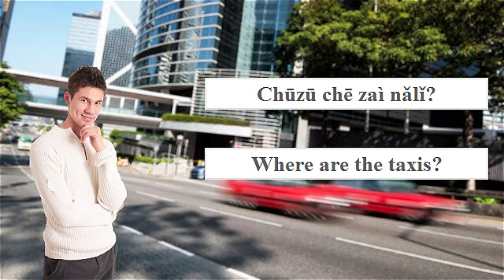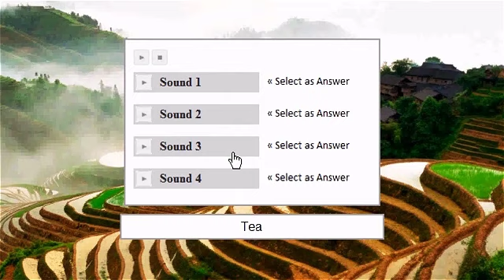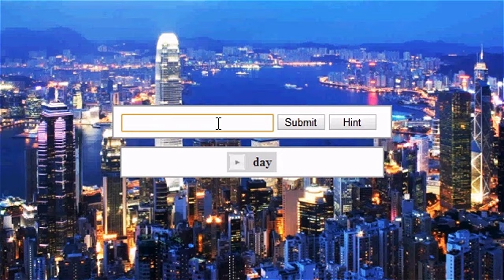Learn Chinese: Lesson 5 - Taxi to the Hotel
Review the new vocabulary and master the free exercises for this lesson

Here'll you learn how to grab a taxi and ask the taxi driver to take you to your hotel. You'll also get a chance to learn the remaining pronouns in Mandarin Chinese. You'll learn some more useful verbs such as to go and to arrive.

Many taxi drivers in Beijing and China do not speak much English, if any! The best approach is to print out or ask someone to write down the name of your hotel or wherever else you want to go. You should get in the habit of picking up a card from your hotel reception. You can show this to any taxi driver and easily get back to your hotel!